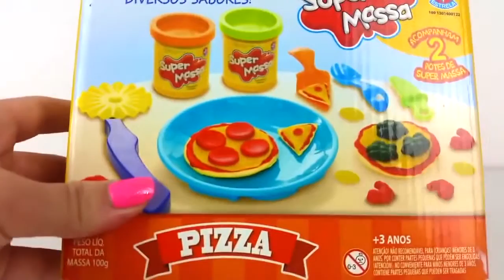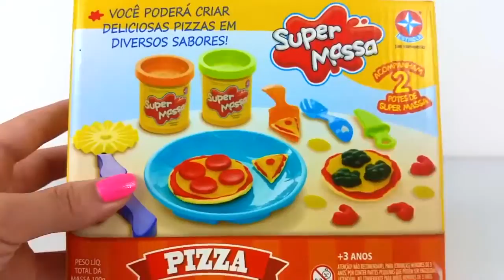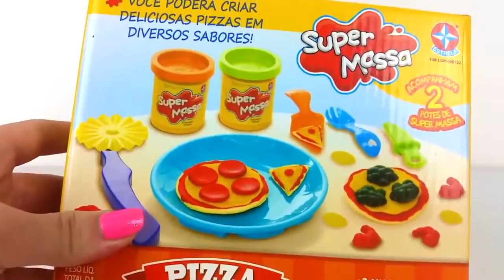MASHA E O URSO COMENDO PIZZA MASSINHA DE MODELAR PLAYDOH EM PORTUGUES